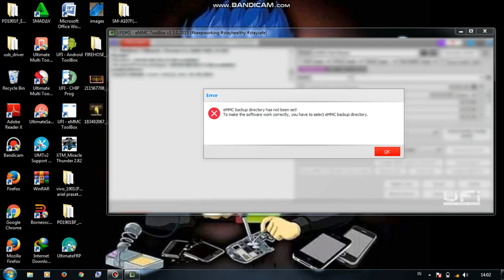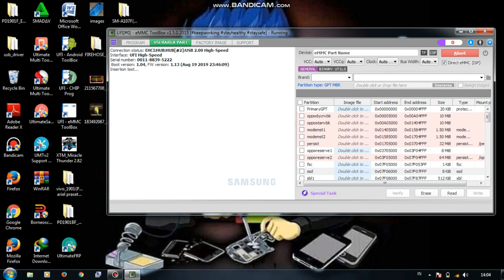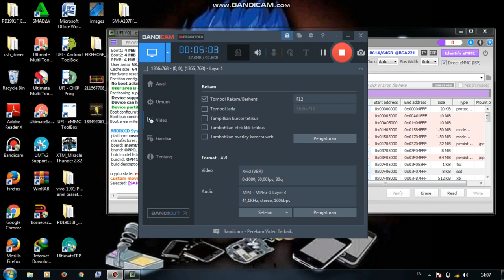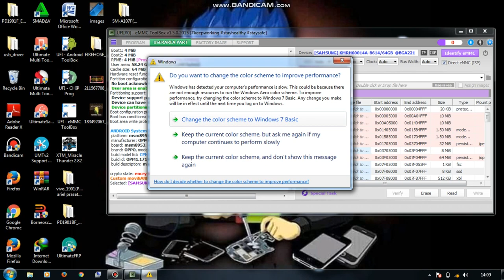OPPO A7 - Bobol Pola & Sandi